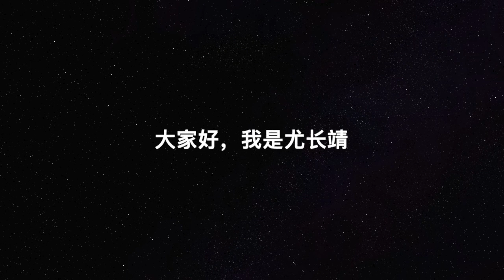190909 我和NINES的限定记忆 | 尤长靖 YouZhangJing / AzoraChin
尤长靖 💙我和NINES的限定记忆
时间像夏天的雨，匆匆来又匆匆去
只要四季依然交替，我们就会在每一个季节相遇
以后也要一起坚定不移勇敢无畏地走下去
带着心的真诚，唱出爱的声音
是NINE‘s，也会是每一颗西柚甜心